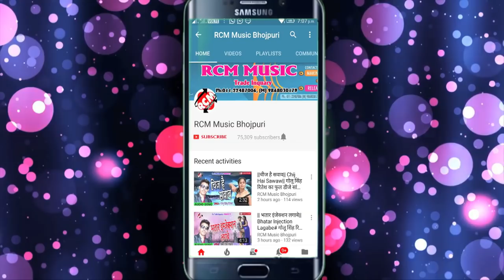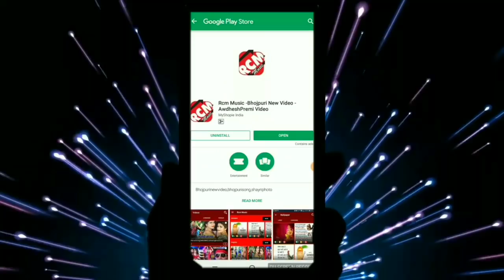राकेश राजा का 2019 का फुल डीजे सांग || चढ़ली जवानी हमर तंग करेला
Title: CHADHALI JAWANI HAMAR TANG KARELA
Singer: RAKESH RAJA
Lable: RCM Music
Lyrics: SANJAY DIWANA
Video Director:
DOP: